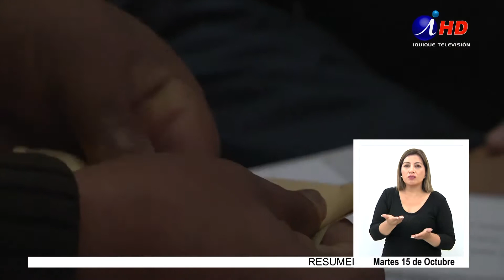Más de 400 docentes han participado en charlas de ed. cívica electoral (2019.10.11) Lengua de señas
Capacitaciones a profesores, charlas a alumnos y plebiscitos estudiantiles, forman parte de la campaña que adelanta el Servicio Electoral de Chile para motivar a la población a ejercer el derecho al voto en las elecciones de octubre de 2020.